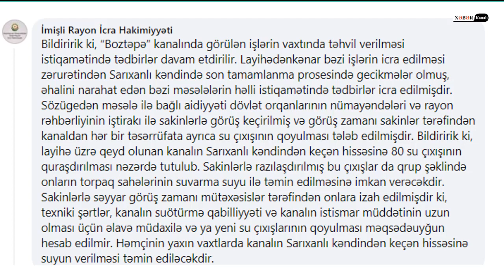İmişli Rayon İcra Hakimiyyəti Sarıxanlı kəndində yaşanan su böhranına münasibət bildirib